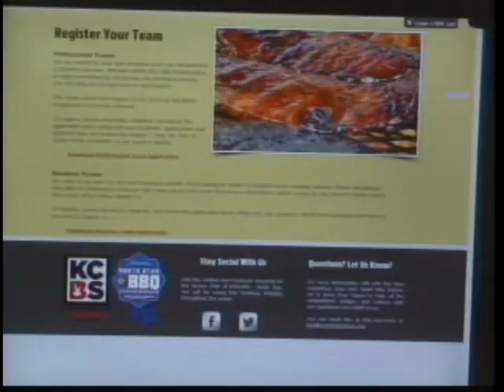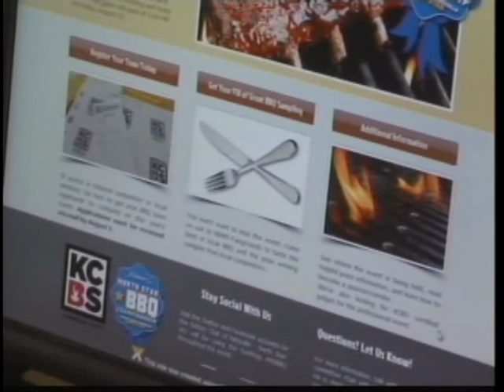Rotary club holding BBQ competition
KIRKSVILLE, MO. -- You love to cook BBQ? Well this story is for you.